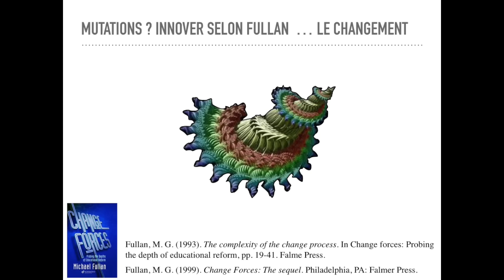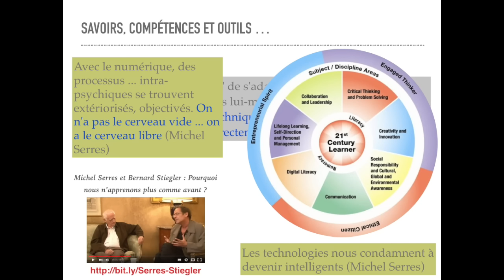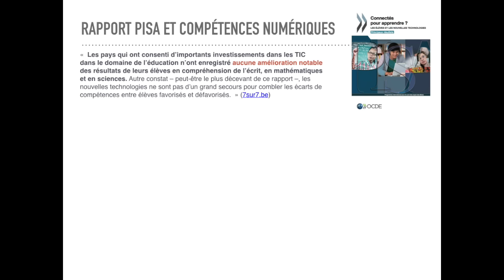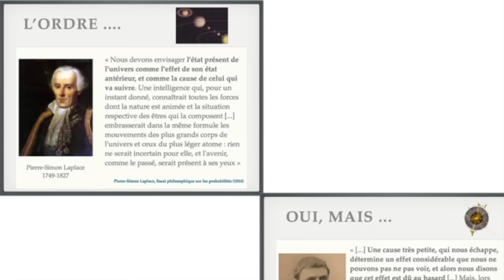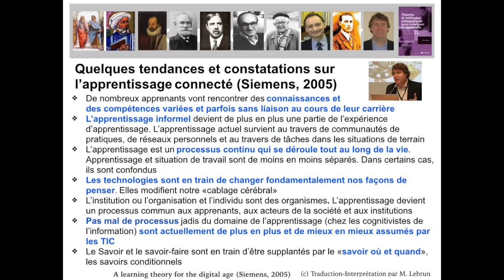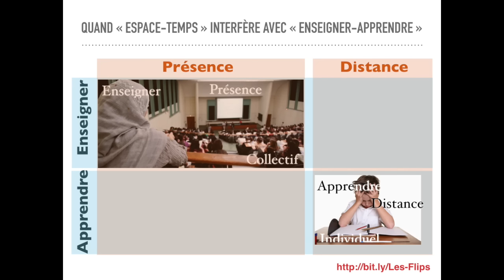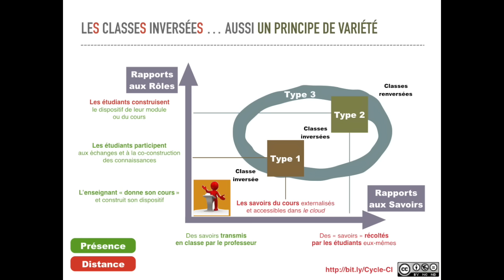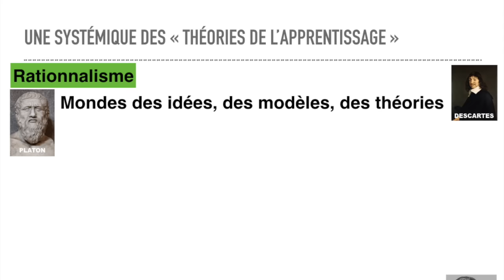L'innovation, un processus d'apprentissage pour construire et vivre une société numérique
Conférence (Vidéo AVEC DIAPO) prononcée lors de la remise des prix de l'i-novation pédagogique 2016 au Foyer de Cachan (Val-de-Marne) en décembre 2016. En sous-titre : Enjeux et promesses des classes inversées (principalement en deuxième partie, 37 min 20). Elle diffère de l'original déposé sur YouTube par les organisateurs en ce qu'elle contient en intégré les diapositives utilisées.